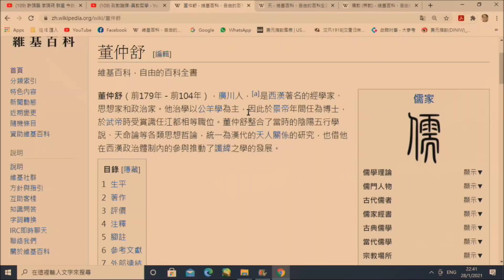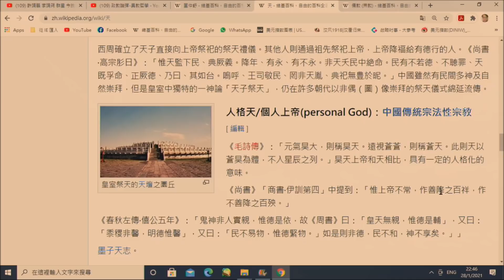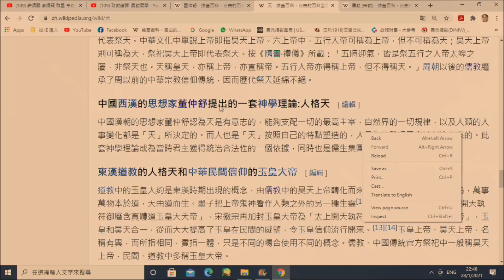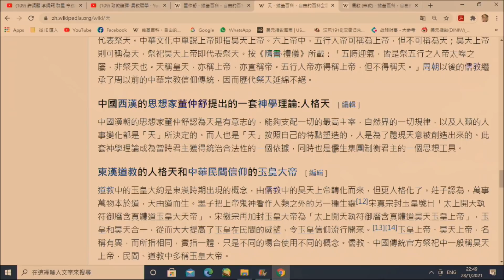政教論彈#264a 漢武帝為何獨尊孔教?朱熹理學是一種神學? 20210130